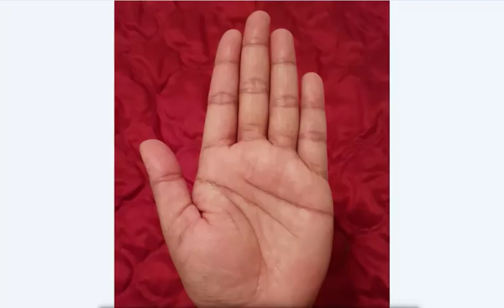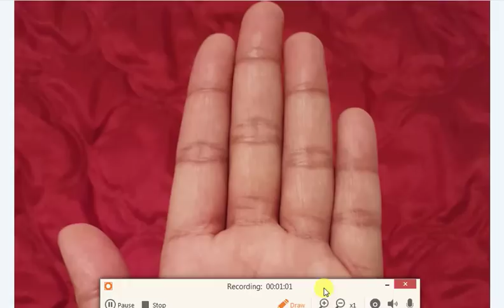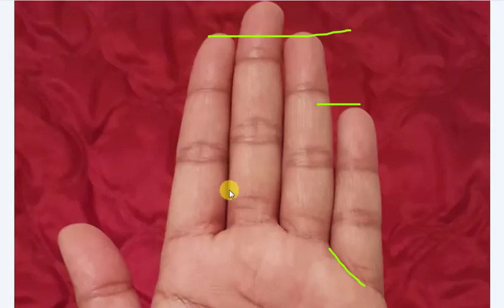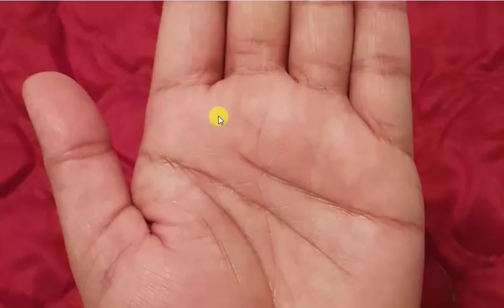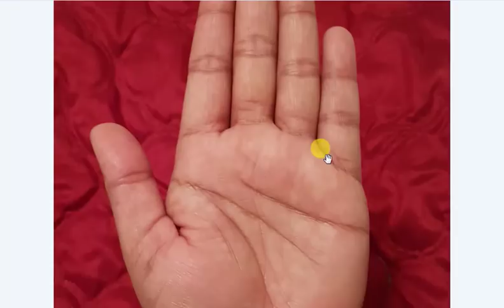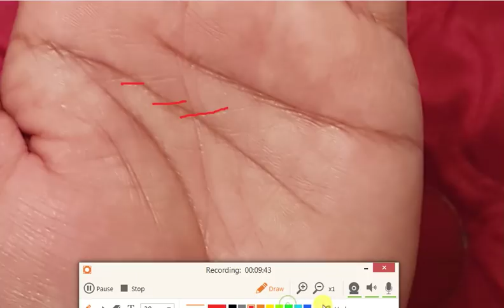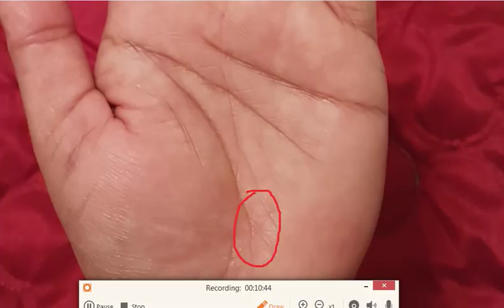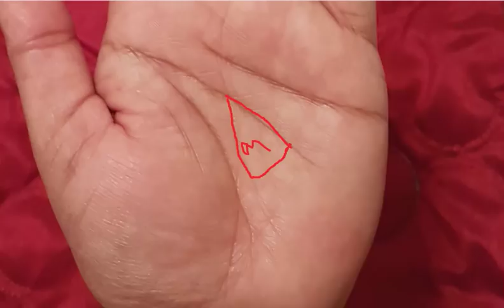विदेश में बसने का संकेत देती है ऐसी जीवन रेखा